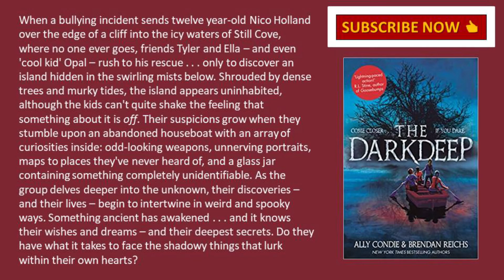Middle Grade Book Reviews for Kids: The DarkDeep by Ally Condie and Brendan Reichs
Today's middle grade book review is for The DarkDeep by Ally Condie and Brendan Reichs. Do you like scary books? Then, you definitely need to check this one out.